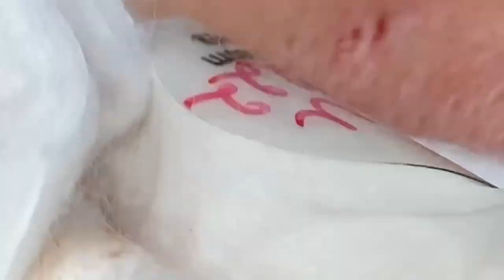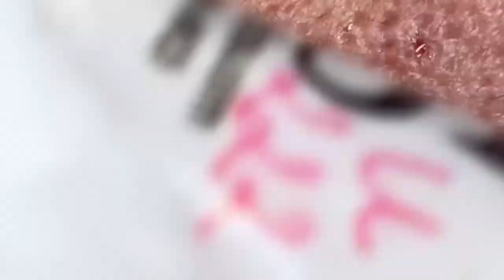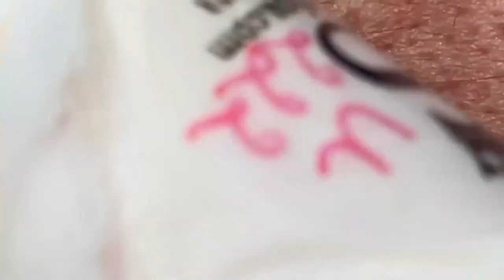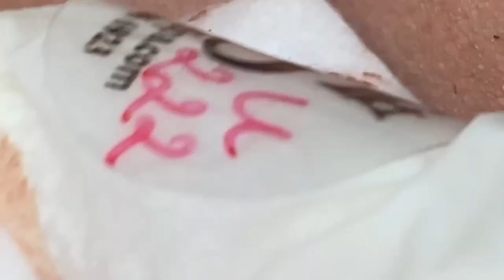Blackhead Removal With Sac Dep Spa